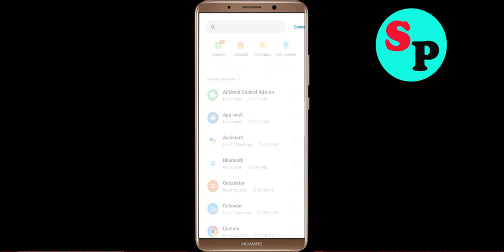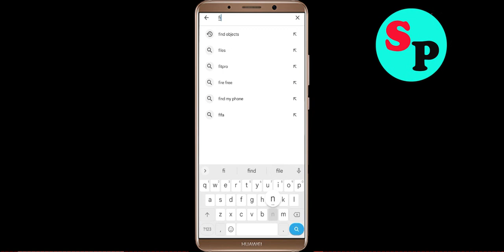Fix Find N Seek Not Working / Loading / Not Opening Problem in Android Phone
Find N Seek Not working / Loading / Not Opening Problem in Android & Ios Mobile Phone? Here's how to fix it or how to solve it. It will help you to get rid of Find N Seek not working and not open problem.